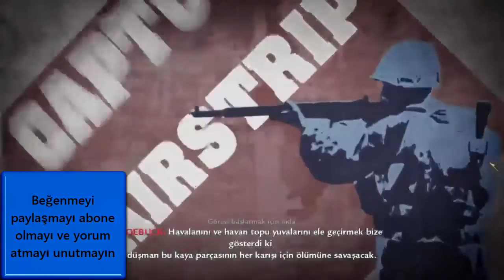[TÜRKÇE] Call of Duty World At War |Bölüm 7 | Bizde Yanıyormuşuz